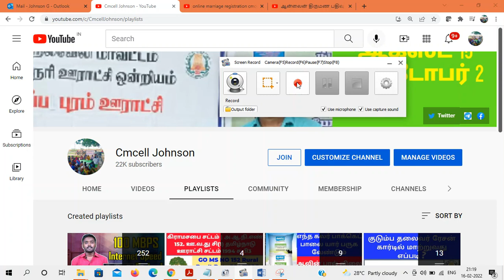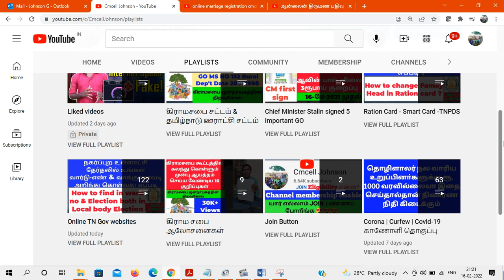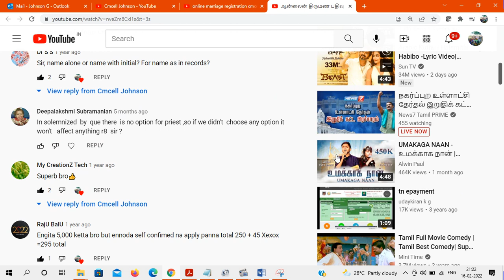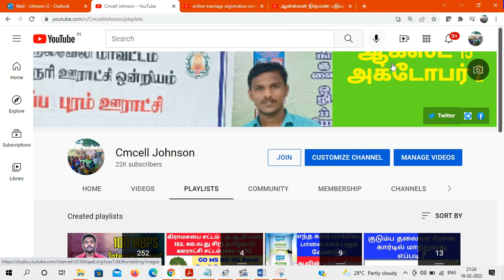நம்முடைய Channel காணோளி மூலம் ஒரு ரூபாய் இலஞ்சம் கொடுக்காமல் திருமண பதிவு சான்றிதழ் பெற்ற இருவர்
ஒரு ரூபாய் இலஞ்சம்  கொடுக்காமல் திருமண பதிவு செய்து சான்றிதழ் பெற்ற இருவர் சந்தித்த சவால்கள்

Online Marriage Registration
TN Registration Online Fees 210 Rs
ஆன்லைனில் திருமணம் பதிவு செய்வது எப்படி

online_marriage_registration tamilnadu

திருமணத்தை ஆன்லைனில் பதிவு செய்வது எப்படி

online_marriage_registration in tamil
tamilnadu_marriage_registration online
tamilnadu_marriage_registration form in tamil
tamilnadu_marriage registration procedure in tamil
ReginetTamilnadu_Marriage registration
how to apply marriage certificate online tamil
how to apply marriage certificate online tamilnadu
how to get marriage certificate online tamilnadu
how to register marriage online
how to register marriage in tamilnadu
how to register marriage
how to register marriage certificate online
how to register marriage online in tamilnadu
how to register marriage in tamilnadu in tamil
marriage registration tamilnadu online
marriage registration tamil
marriage registration tatkal
marriage registration tamilnadu fees
marriage registration tamilnadu procedure
marriage registration online in tamil